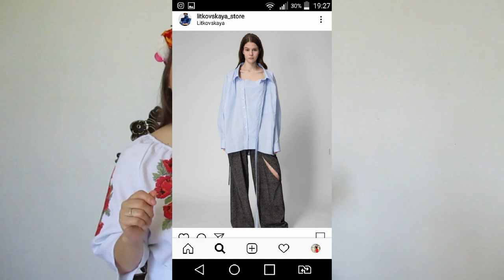# 88 Украинские дизайнеры одежды/ Одежда в этно стиле (вышиванка)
В этом видео рассказываю про украинских дизайнеров: Вита Кин, Андре Тан и Лилия Литковская. Видео получилось очень интересным и красочным, что даже вдохновила меня примерить украинский костюм. Это традиционная рубаха - вышиванка, которая шьется из льна и традиционной вышивки. Цена настоящей вышиванки высокая. Украинские дизайнеры сейчас уже известны во многих странах и многие звезды одевают их наряды. Надеюсь вам  видео очень понравиться!

ШИТЬ, пошив одежды, конструирование одежды, пошить своими руками, обработка манжеты, пошив юбки, дизайнер одежды